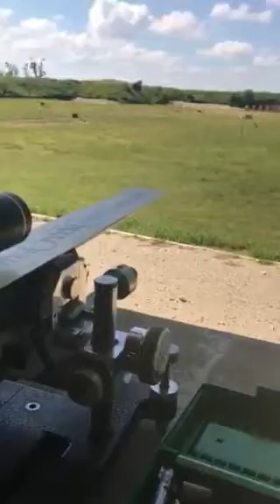EmmaCreekGunWorks.Com Savage Target - Action in 6mmBR Norma